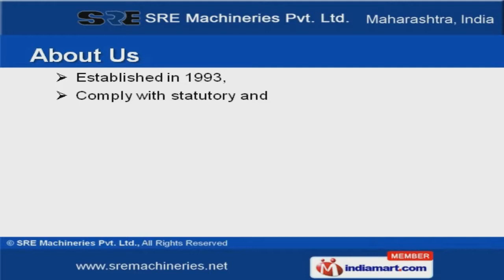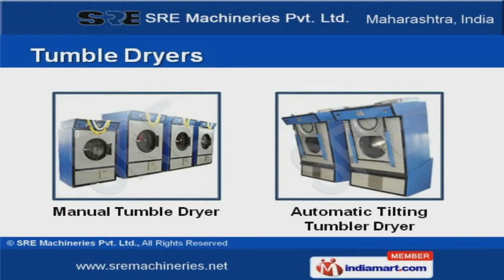Garment Washing Machine by Sre Machineries Private Limited, Mumbai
Welcome to SRE Machineries Private Limited. Exporting Industrial Washing and Finishing Equipment. The company was established in the year 1993. Our State-of-the-art infrastructure helps us to serve Laundries, Hospitals and Hotels. Timely services and cost-effectiveness help us to serve Clients like Spykar Lifestyle Private limited and BD Export. We offer a vast range of Tumble Dryers, Boilers and Hydro Extractors. Our Garment Washing Machine and Hydro Extractors are superior in performance. We offer Tumble Dryers that are nothing but the best solution for all your needs. Garment Finishing Equipments offered by us are reckoned all over the world for their superb quality. Along with that we offer Turnkey Projects that are best in the industry amongst others. We also provide Boilers that are acknowledged for their functionality.